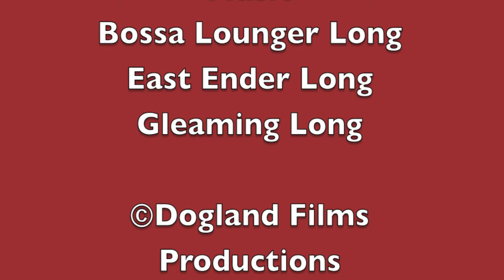Simontive 6 Episode 90: Mr. Dinosaur's Fault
Mr. Dinosaur has done the worst thing that he could do with a vehicle while harming an enemy. Now he could lose his job. What will happen next?